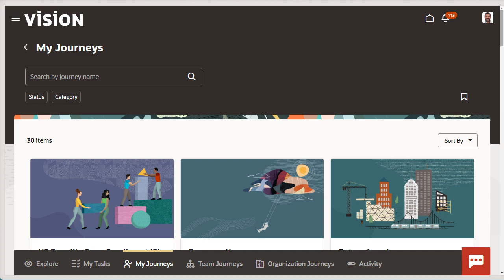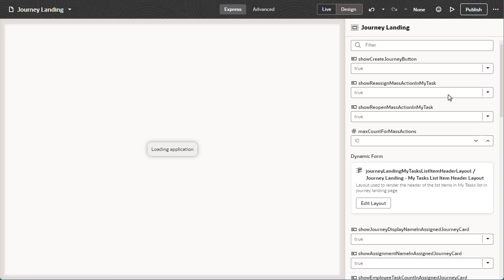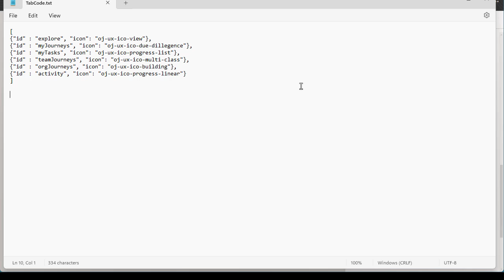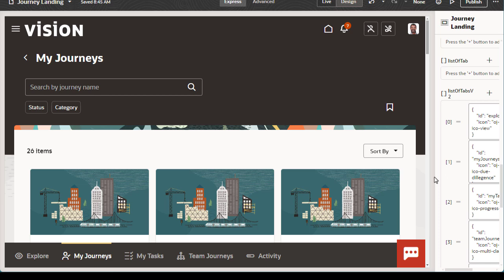VB Studio Express | How do I control the display of tabs in Journeys?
Learn how to use Visual Builder Studio to modify how tabs are displayed for Journeys